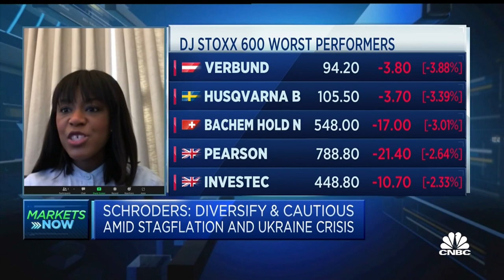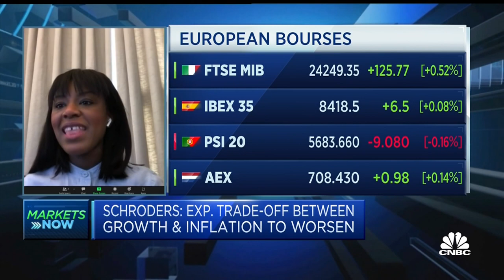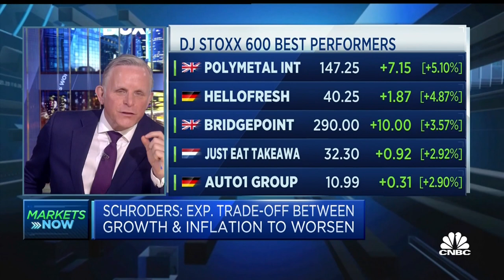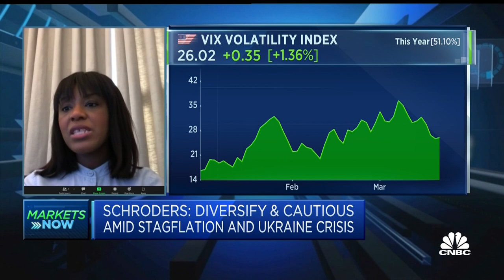Fund manager discusses contrarian plays, sees 'outsized outperformance' in small caps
Remi Olu-Pitan, head of multi-asset growth and income at Schroders, explains how smaller companies could outperform in the current environment.